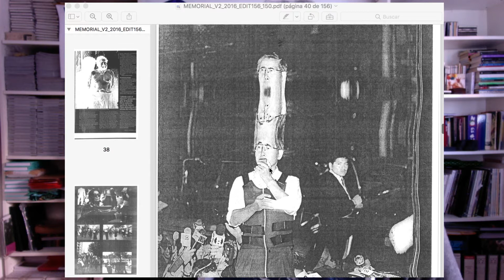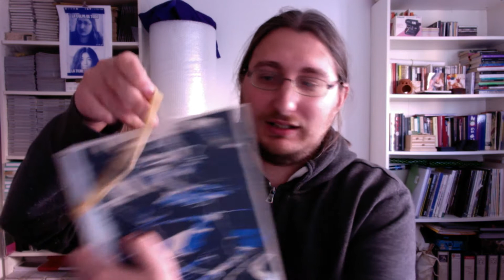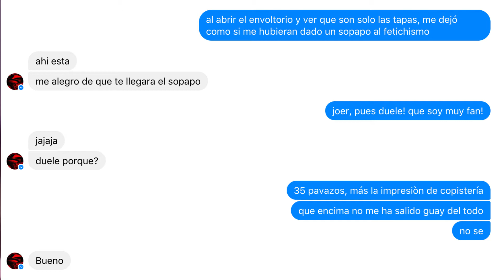Memorial de Julián Barón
Hablo del último libro de Julián Barón, Memorial, publicado con KWY ediciones.
Algunos links:
Web de Julián Barón
Web del libro en KWY con enlace de descarga